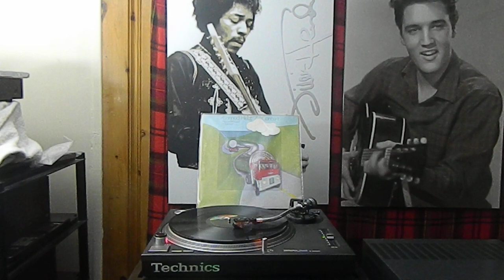Canned Heat –'70 Concert: B1a B2b B2 B3 B4 - Recorded Live In Europe/Liberty – LST-7641 Canada 1970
Canned Heat – '70 Concert: Recorded Live In Europe
Canned Heat - '70 Concert: Recorded Live In Europe album cover
More images

Label: Liberty – LST-7641
Format:
Vinyl, LP, Album, Gatefold
Country: Canada
Released: 1970
Genre: Rock, Blues
Style: Blues Rock
A1  That's All Right Mama
A2  Bring It On Home
A3  Pulling Hair Blues
Side A Total Time: 24:23
Medley
B1.a  Back Out On The Road
B1.b  On The Road Again
B2  London Blues
B3  Let's Work Together
B4  Goodbye For Now
Side B Total Time: 22:33